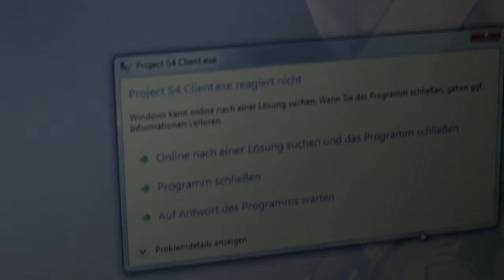The Art of Destroying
Ich (Henrik) und mein Freund Max, wie wir durch Tricks \\\"meinen\\\" Laptop zerst�ren. :D